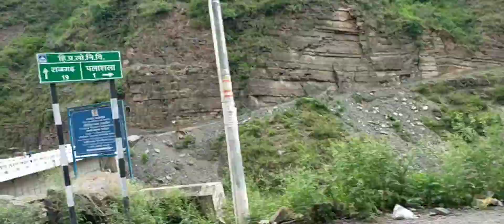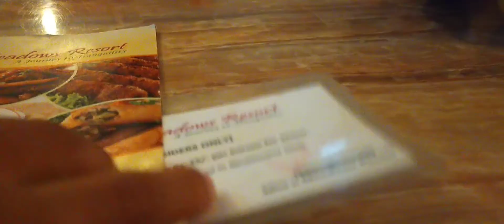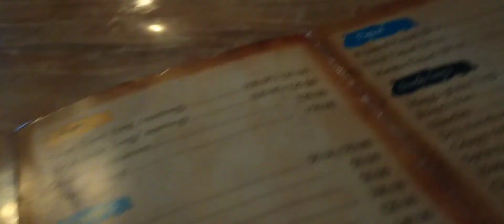Himachal Pradesh ki sundarta 😍🍎, Apple orchard💚, fun in resort, deodar trees 🌲. Sirmour.